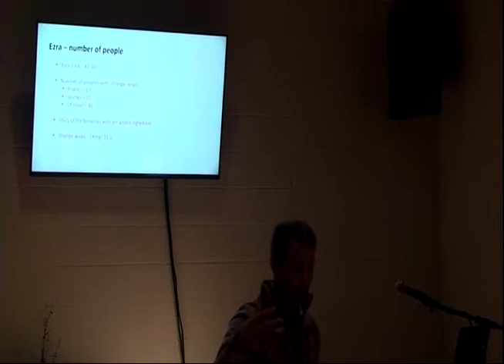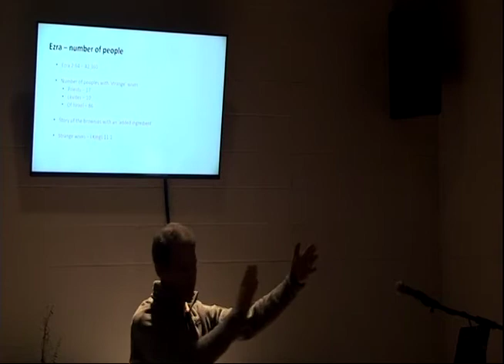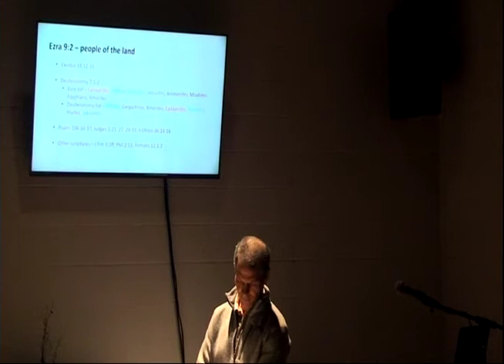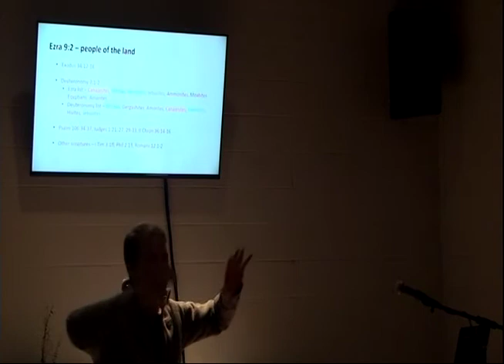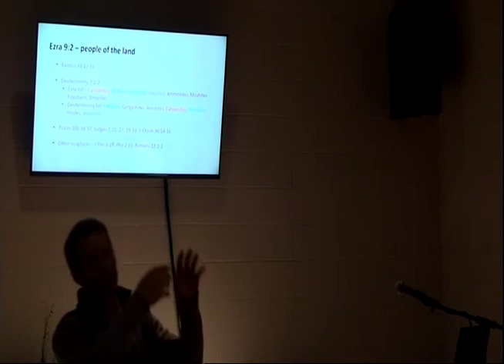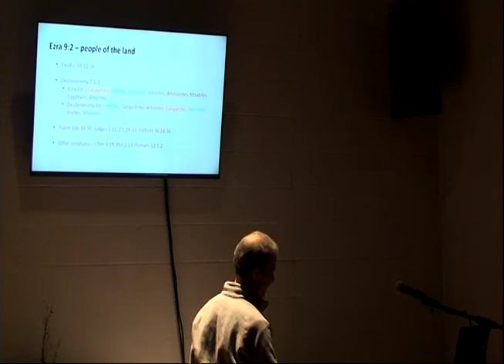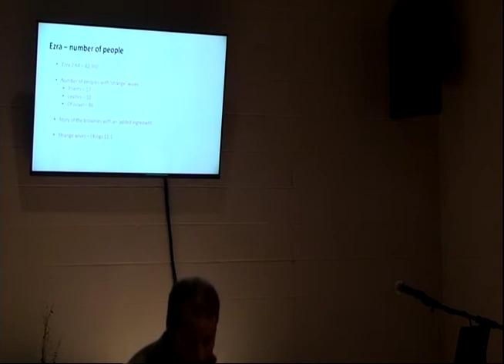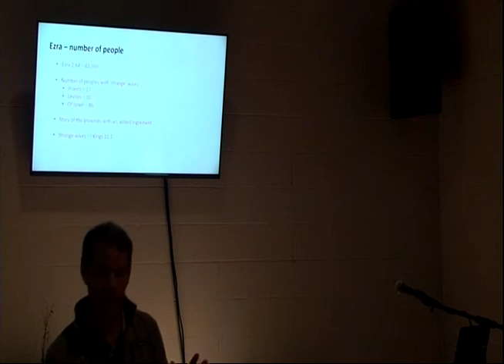Ezra 10 - Steve Keil